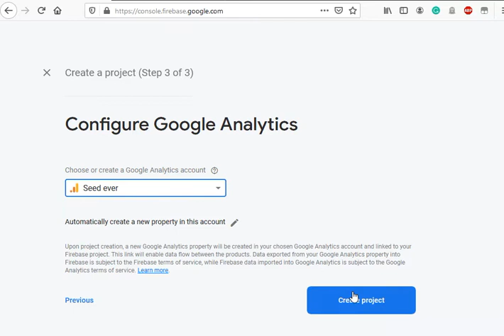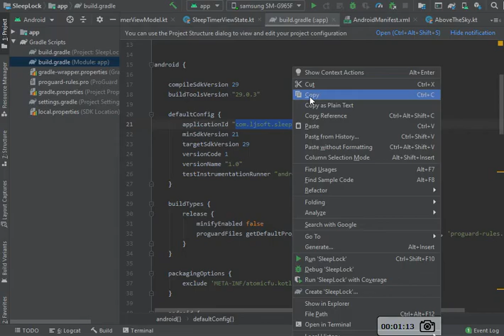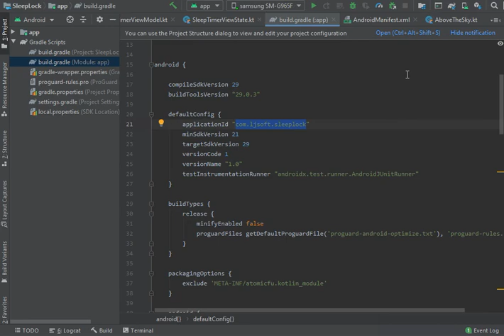How to setup Firebase in your android project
we will walk through how we can set up and use Firebase in an Android project. It only takes like 30 seconds to get started with and then we will build an app.

We will build an app in android to show how to integrate with firebase as the backend.

First, create a new android project in Android studio.

Now to integrate firebase into it, we will use a quick shortcut.

Go to File - Project structure - cloud - check firebase checkbox, click OK.

It’s going to set up firebase in our android project. We will now go to the app Gradle file and see there is a firebase dependency in the dependency section.